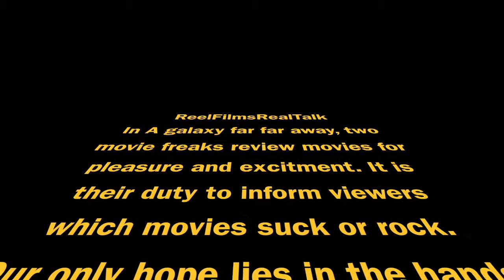Gifted - Movie Review